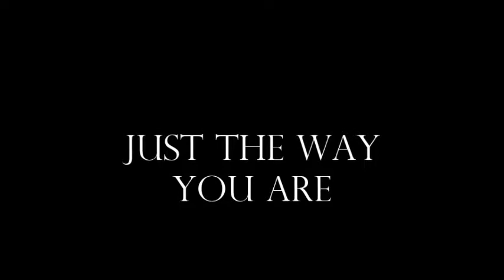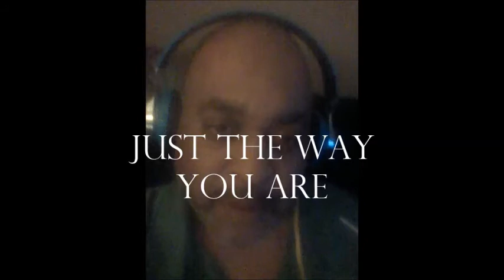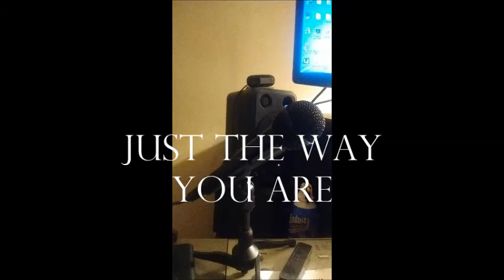Just the way you are featuring Ron(Arzje)Henderson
written by the Great Billy Joel
Produced, arranged, engineered all music and vocals by Ron Henderson Jr.
another Arzje Production